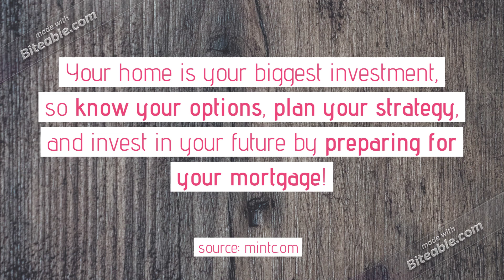Tips to Avoid Overpaying on Mortgage Fees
Your home is your biggest investment, so know your options, plan your strategy, and invest in your future by preparing for your mortgage.

Tune in every Tuesday for new home tips.